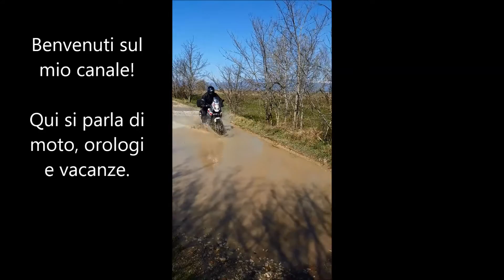VLOG N 90 Recensione del film Drive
In questo Vlog recensisco il film cult Drive diretto da Nicolas Winding Refn ed interpretato da Ryan Gosling.